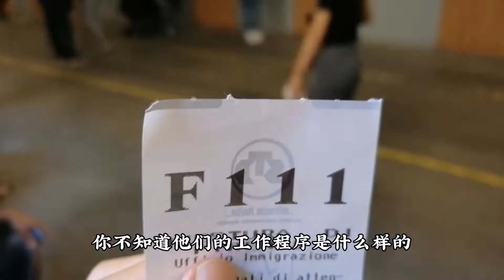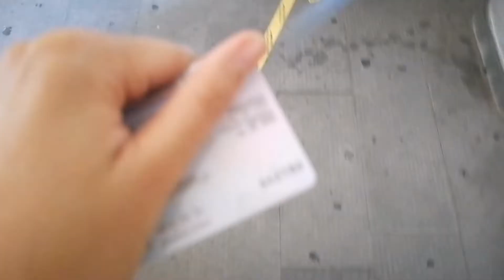迟迟拿不到意大利居留，可以自己写信去催